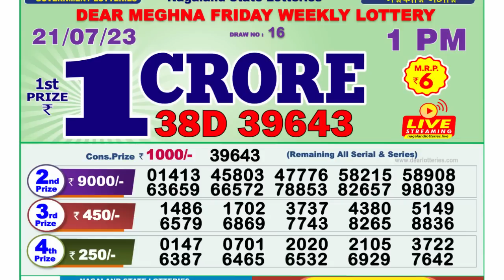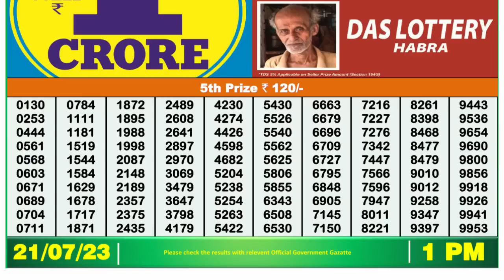Nagaland Lottery Sambad Live 1pm 21.07.23